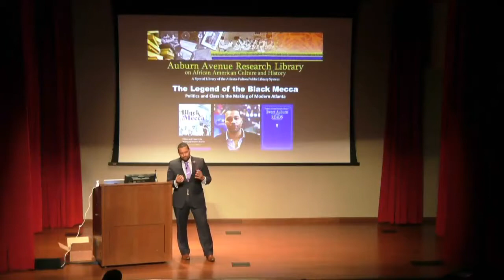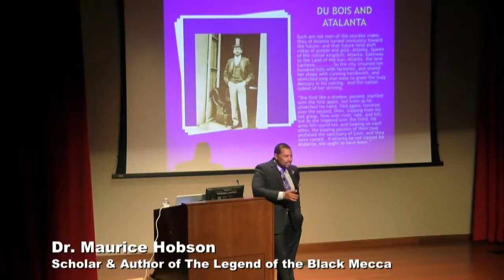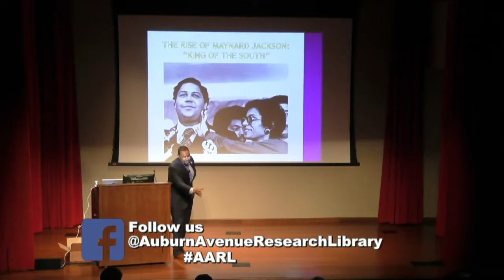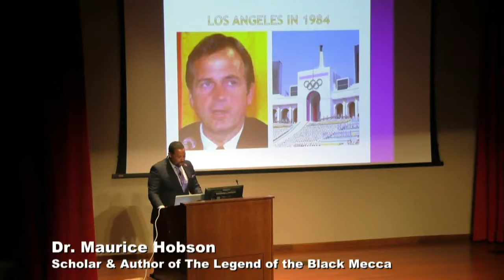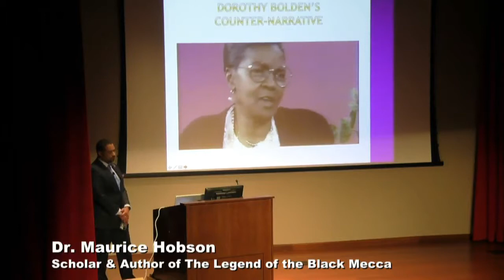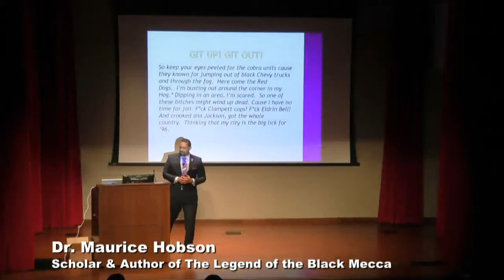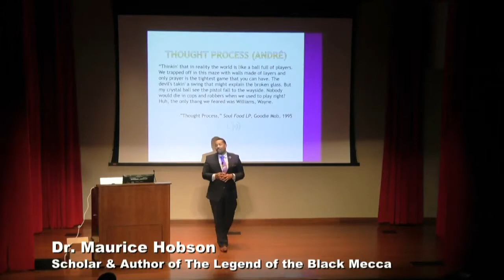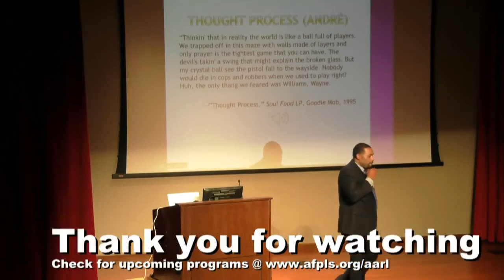The Legend of the Black Mecca with Dr. Maurice Hobson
Skillfully examined through the prism of the black New South, Dr. Hobson exposes the historical schism between the Atlanta’s Black political elite, and poor and working-class citizens, complicating the long-held view of the city as the mecca for black people. This event also launches "Sweet Auburn Reads" AARL’s new book quarterly communal reading group dedicated to the exploring Atlanta’s rich contemporary black literary scene.